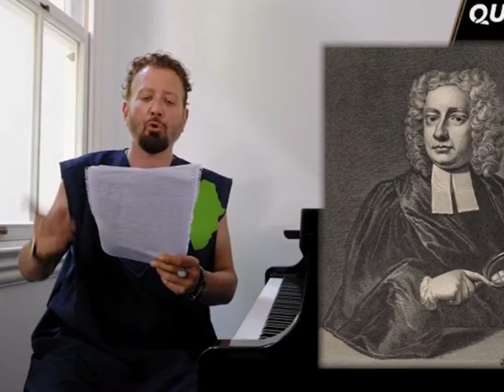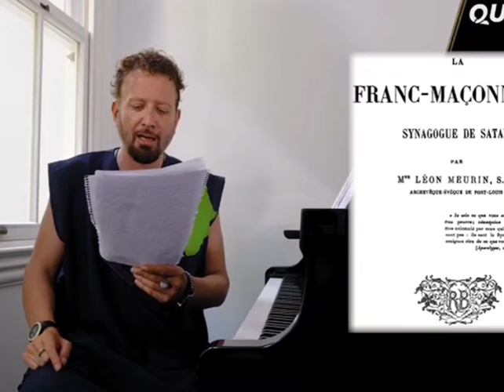Stéphane Blet : la grande arnaque maçonnique ( du front anti RN )